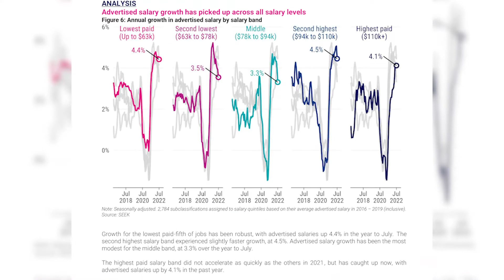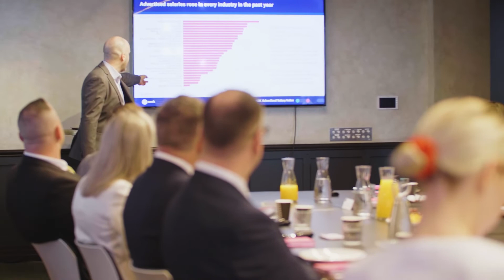SEEK Advertised Salary Index explained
Seeking salary insights? Introducing the SEEK Advertised Salary Index. Developed by our Senior Economist, Matt Cowgill, the new report measures changes in advertised salaries at a national, state and industry level.